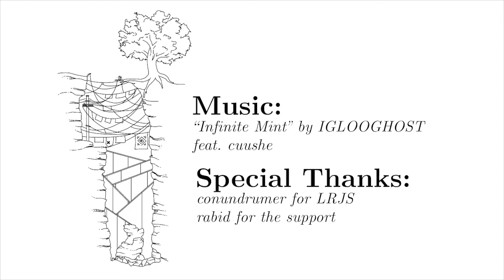Line Rider: Clothesline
made in about 6 hours as a way of figuring out my mental health
thanks to rabid for teaching the art of quick experiments

music is "infinite mint" by IGLOOGHOST